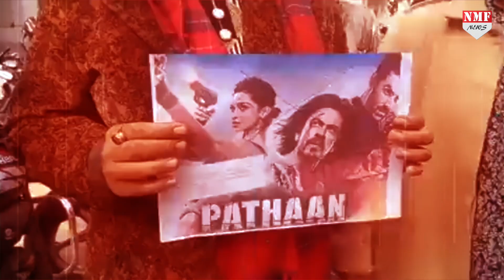Pathaan विरोध पर Theatre मालिक Manoj Desai ने दिया चौंकाने वाला बयान, भड़ेंगे हिंदू!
शाहरूख खान और दीपिका की फिल्म पठान का विरोध हो रहा है, बीते कई दिनों से फिल्म को बैन करने की मांग की जा रही है, हाल ही में पठान का ट्रेलर रिलीज किया गया है, जिसे लेकर फिल्म की मिली झूली प्रतिक्रिया देखने को मिल रही है,

Producer- Prashant